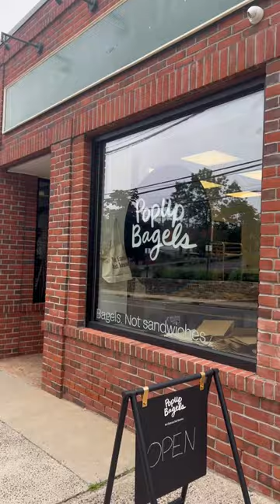Must try bagels!!